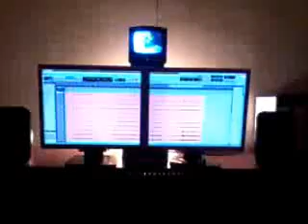Drumstick killer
Recording drum tracks in Studio Debelji.